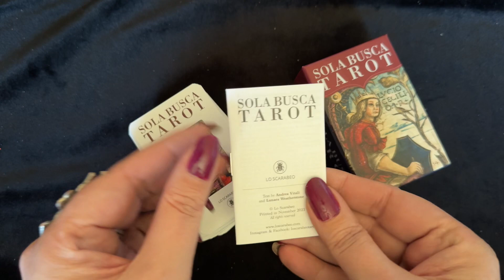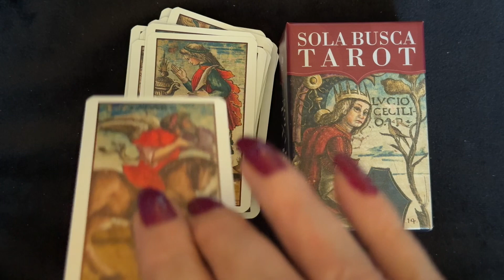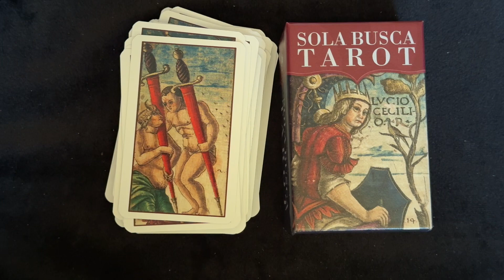Sola Busca Mini Tarot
One of the oldest tarot decks ever created, the Sola Busca is known for its alchemical symbolism and for having inspired many of the minor arcana of the Rider-Waite-Smith deck. This mini edition of Sola Busca Tarot has been lovingly recreated from originals found in the greatest collections of rare tarot decks.

Lo Scarabeo 2024